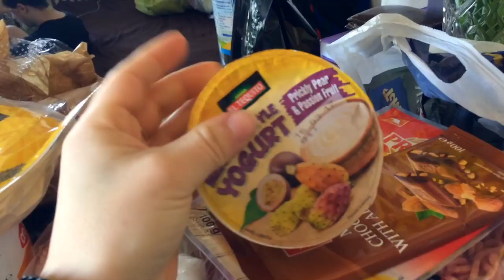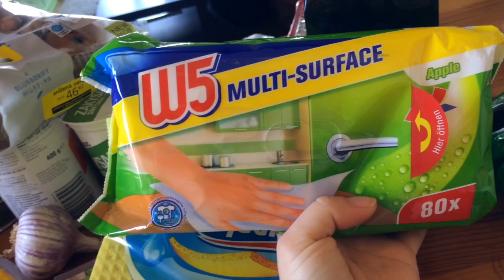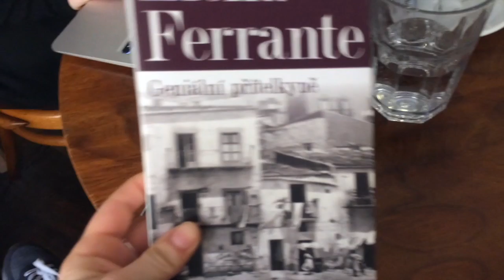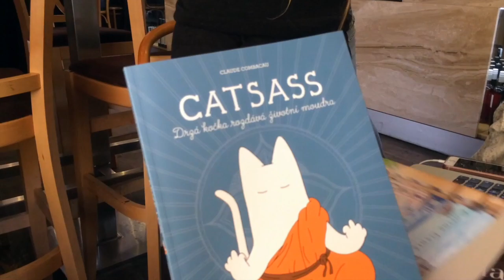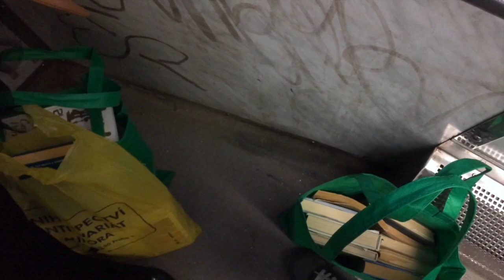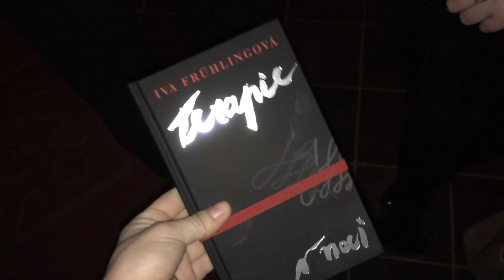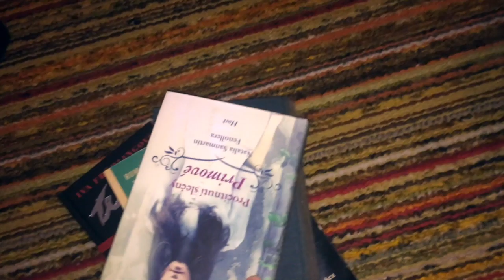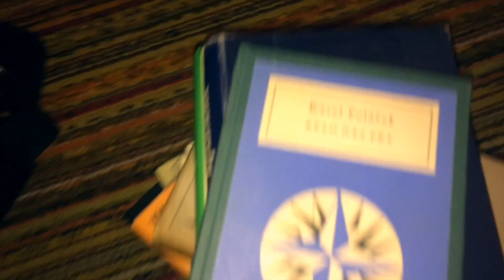VLOG || Recept, Křest knihy, Bar and Books, Antikvariát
Ahoj, doufám, že si užijete den se mnou :-)